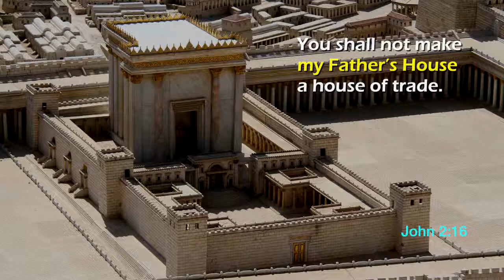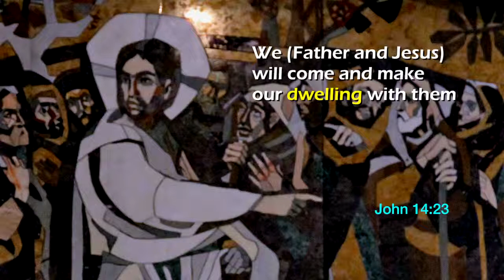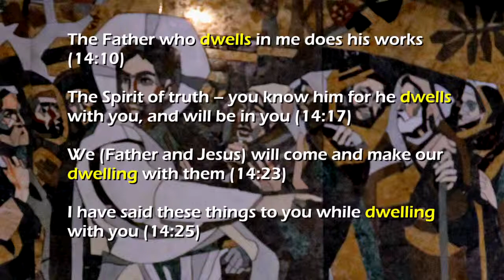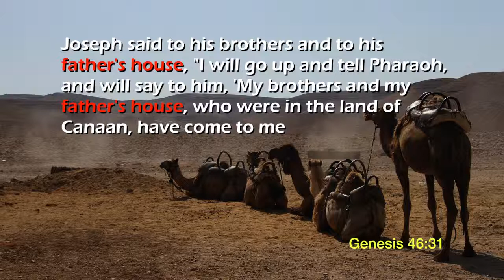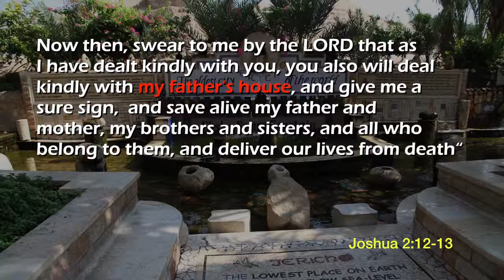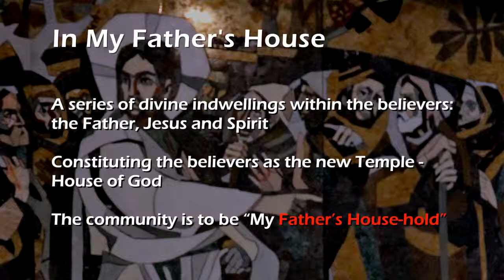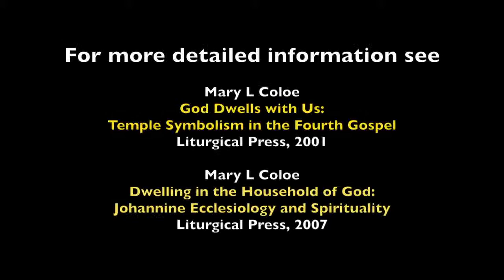03 Ecce Homo & Ecce Mater Tua in John's Gospel by Dr Mary Coloe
This is the 3rd of 7 parts of a lecture presented by Dr Mary Coloe, Associate Professor of New Testament at Australian Catholic University, Melbourne, at 'The Center for Biblical Formation - Notre Dame de Sion' located at the place called "Ecce Homo - Behold the Man" in the Old City of Jerusalem. In this lecture "Ecce Homo & Ecce Mater Tua" she traces these phrases and the meaning that were written in the Gospel of John. Dr Coloe points out that in order to talk about these 2 phrases which are part of the Passion Narrative we must begin with some of the earlier narratives. The clues are in John 1:1-18 (the Prolugue), 2:16-21 & 7:37-39.

For more detailed information see:
Mary L Coloe, God Dwells with Us: Temple Symbolism in the Fourth Gospel
Liturgical Press, 2001

Mary L Coloe, Dwelling in the Household of God: Johannine Ecclesiology and Spirituality
Liturgical Press, 2007

Produced by Patrick Lim, a Catholic priest from the Archdiocese of Perth, Australia, who attended the course "Rediscover Jesus in the land with Luke" by Dr Mary Coloe.

He recorded this lecture and took all but 2 of the photos on this video using a Canon 7D DSLR Camera. He used Fireworks and Photoshop to create the graphics and Final Cut Pro X for the editing of the video.

From 2001 to 2010 he worked with Rev Dr John Thornhill, a Marist Father, in the production of 23 video of his lectures "The Emmaus Series" and YouTube's Channel is theemmausseries.